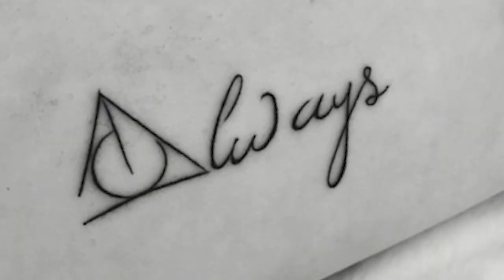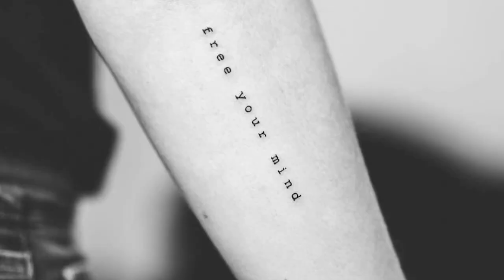Τα πιο ΣΥΝΗΘΙΣΜΕΝΑ γυναικεία τατουάζ EVER!!!